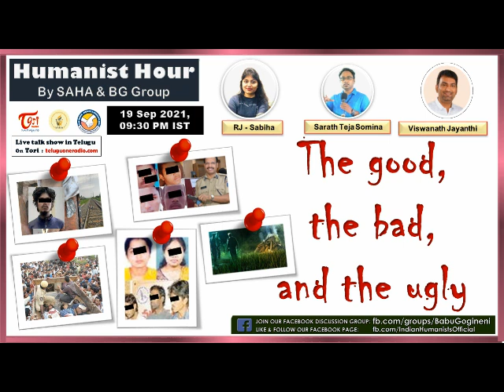E191: The good, the bad and the ugly| RJ Sabiha | Viswanath Jayanthi | Sarath Teja Somina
Episode 191: 19 Sep 2021- Humanist Hour
Discussion topics: The good, the bad and the ugly
 RJ Sabiha  |  Viswanath Jayanthi | Sarath Teja Somina